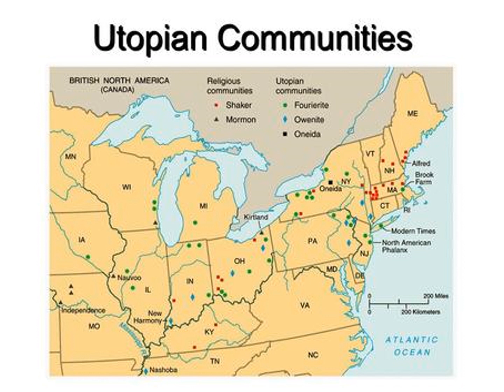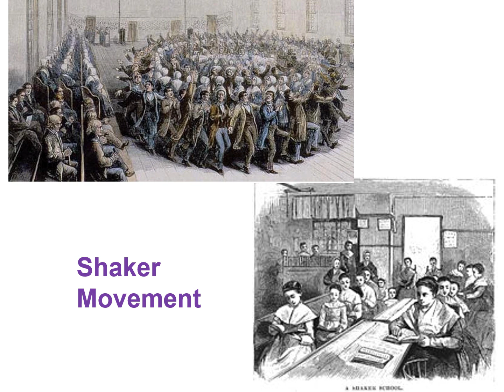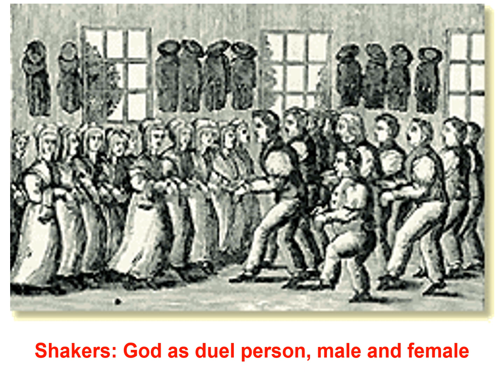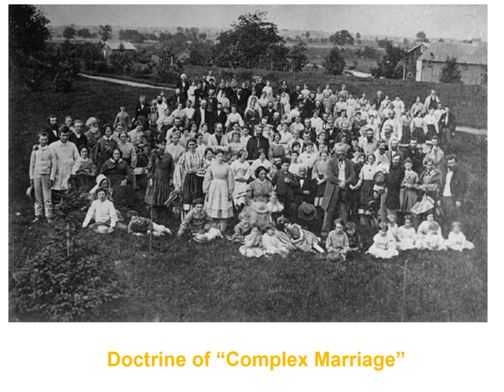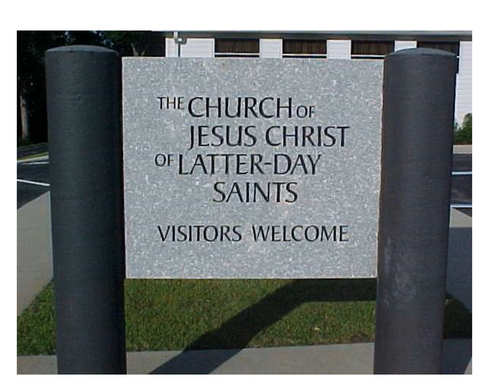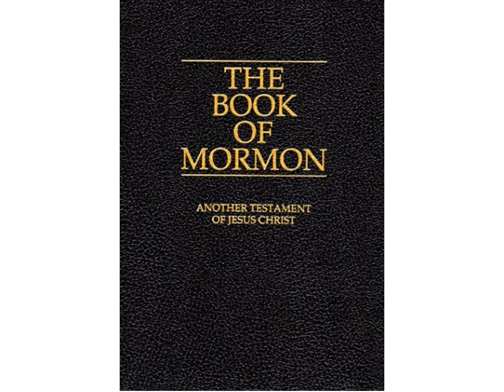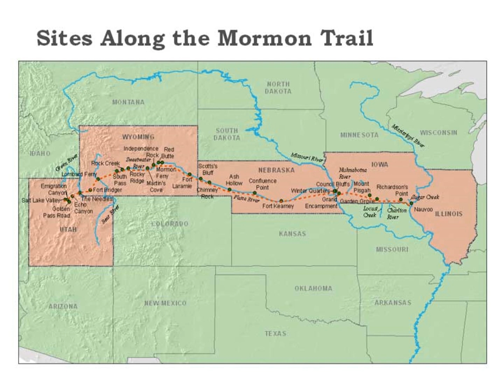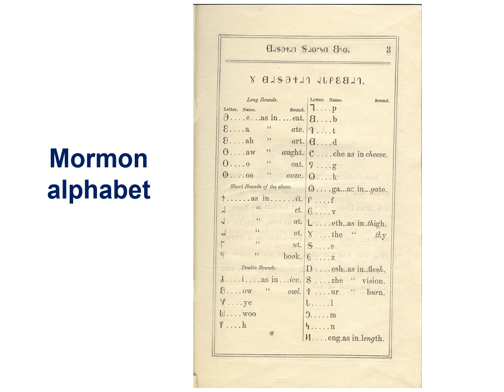7) Reaction to Industrialization - Utopian Communities